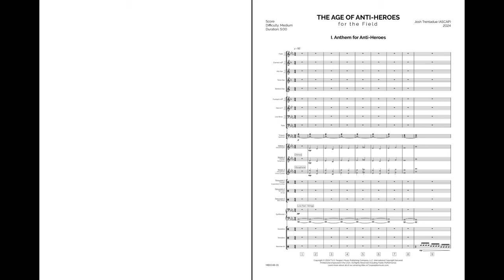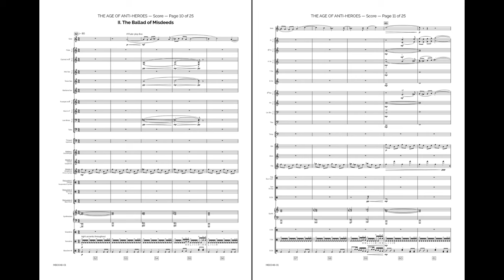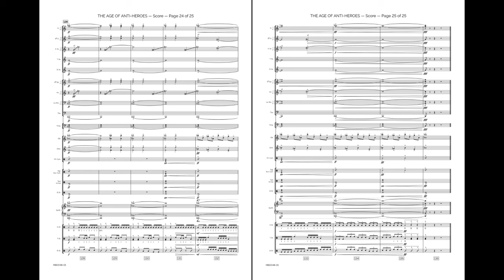The Age of Anti Heroes (Marching Band Show) - Josh Trentadue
Inspired by the superhero genre but with an ingenious twist, “The Age of Anti-Heroes” is an epic marching band show with dark twists and turns at every angle, much like the anti-heroes that inspire it. An “Anthem for Anti-Heroes” opens the show, full of splendid grandeur and ominous harmonies. “The Ballad of Misdeeds” allows these anti-heroes an opportunity to reflect upon the mistakes they have made at every turn, all while becoming lost in the unstoppable darkness. “A Battle for the Ages” ensues shortly thereafter, in which the anthem has an opportunity to make its presence heard one more time before the show arrives to its dramatic conclusion. (5'00")

Medium